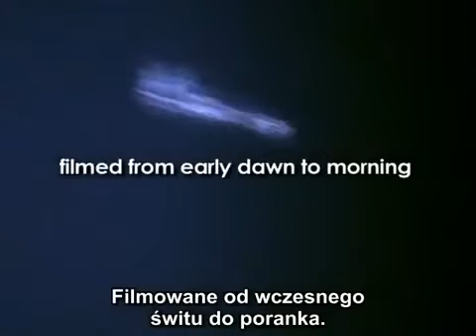74 Interstellar spaceship UFOs 3 / 3